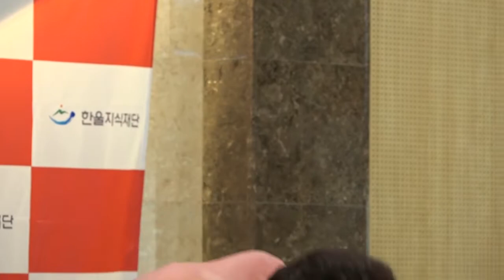가수한경/팔공산용운사 타이틀곡 한예총워크샵